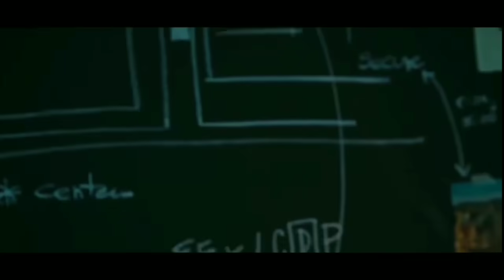FREE FIRE SEPTEMBER ELITE PASS DISCOUNT EVENT | JAI CHARACTER | MONEY HEIST | FREE FIRE NEW EVENT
✔️Primary Source of Leaks 🤟

✔️ Secondary Source 🤟
🔥AT THE END OF DESCRIPTION 🤫

❤️My FREE FIRE id - 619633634 (Arthur - CasualGaming )

❤️My Bro's id in FREE FIRE - 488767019 (Steve - CasualGaming)

💓1st guild id - 69594187 ( Lvl 70+ Players )

🎉 2nd guild id - 62449324 ( Lvl 65+ Players )

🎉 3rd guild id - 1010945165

⚠️ IGNORE -